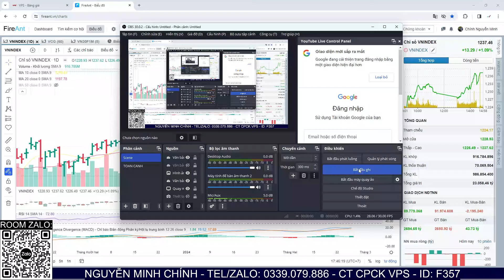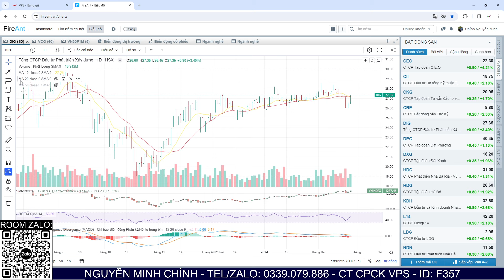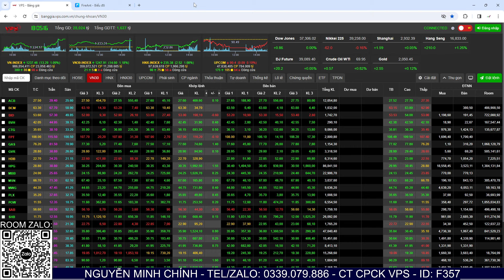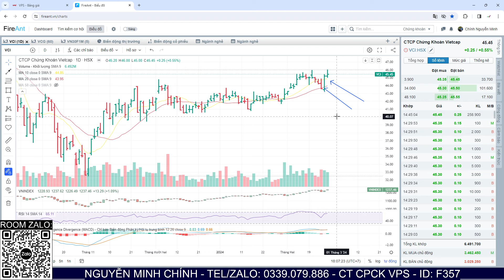Nhận định thị trường 28/02: Siêu sóng sau điểm giũ, điểm kích hoạt dòng dẫn dắt mới: Chứng Khoán